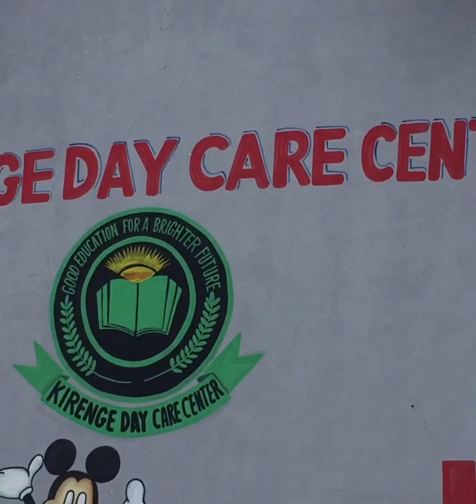Ivomapunda Sports Center tunapeleka furaha kwa watoto.Kila mtoto anapenda mpira..